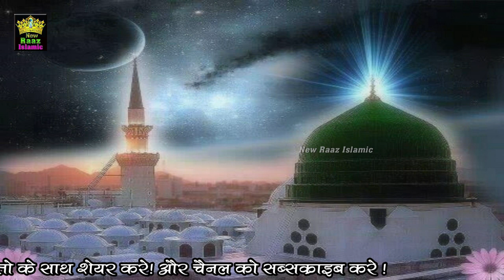New Andaaz Main Madine Ki Naat | Madine Se Bulawa Aa Raha Hai | Noshad Ali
ye sab tumhara karam hai aaqa | mohammad tofik raza

Tatile - Madine Se Bulawa Aa Raha Hai
Naat Khwan - Noshad Ali
Cameti - Masjid Cameti Indra Colony Pali {Raj.}
Loction - Indra Colony Masjid Pali Rajasthan
Sound - Sanjari Sound Pali 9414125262
Director - Islamuddin { ilu Bhai } 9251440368

Madine Se Bulawa Aa Raha Hai Naat Sharif
Madine Se Bulawa Aa Raha Hai zohaib ashrafi
Madine Se Bulawa Aa Raha Hai Sayyed Abdul Wasi Razvi
Madine Se Bulawa Aa Raha Hai owais raza qadri
Madine Se Bulawa Aa Raha Hai lyrics
Madine Se Bulawa Aa Raha Hai whatsapp status
Madine Se Bulawa Aa Raha Hai Naat New Andaaz
Madine Se Bulawa Aa Raha Hai qawwali
Madine Se Bulawa Aa Raha Hai ringtone
Madine Se Bulawa Aa Raha Hai Status